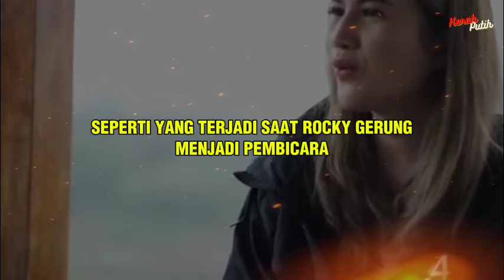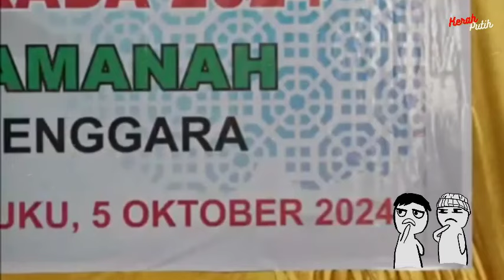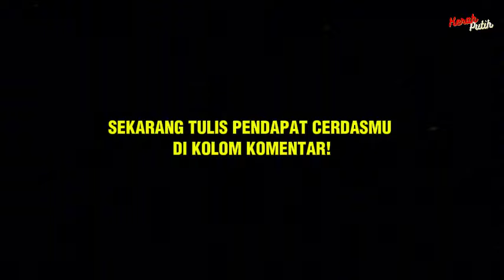ROCKY GERUNG GAK PANTAS ADA DI PESANTREN!?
Selain sering diundang di berbagai acara di Televisi, khususnya yang bertemakan Politik seperti ILC di Tv One dan Rakyat Bersuara di INews. Rocky gerung juga kerap kali diundang menjadi pembicara di berbagai Forum, baik itu di Kampus, lembaga negara maupun di swasta.

Tak Jarang beliau bertemu dengan orang-orang kritis yang mencoba bertentangan dengan pemikiran dan pernyataan yang disampaikan oleh Rocky Gerung. Tak jarang pula ketegangan terjadi akibat dari perdebatan yang sengit antara kedua belah pihak!

Seperti yang terjadi saat Rocky Gerung menjadi pembicara di sebuah Pesantren Modern Al-Amanah di Sulawesi Tenggara.